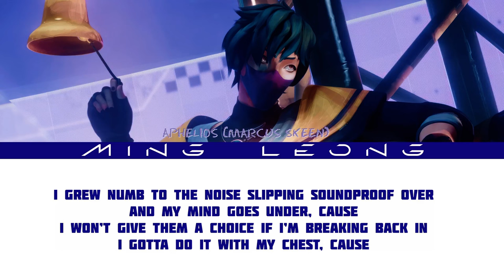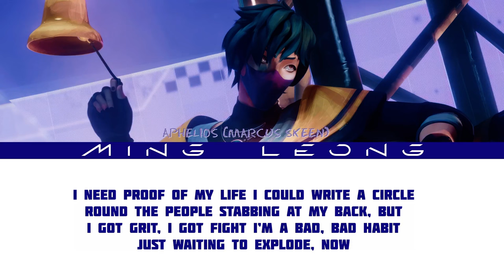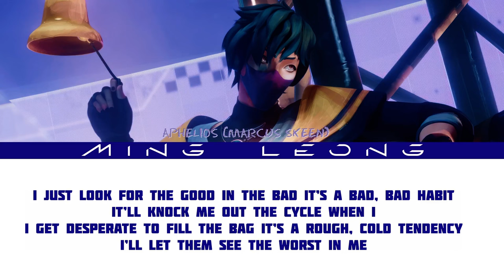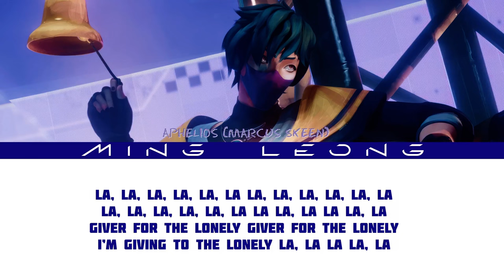HEARTSTEEL Aphelios - Giver ft. Marcus Skeen (Lyrics)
The official "Giver (Aphelios' Song)" by @ApheliosMusicChannel and @marcusbskeen